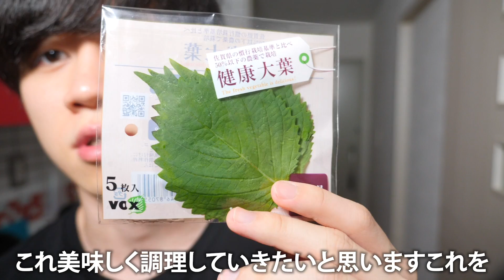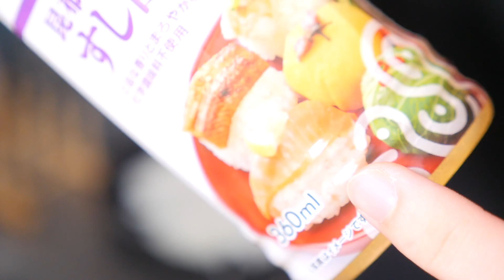巨大なイクラ丼を作って食べる！【モッパン】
今日は巨大ないくら丼を作ってみたドン。とても美味しかったです。今までこんな量のいくら丼を見たことも聞いたこともなくyoutubeで見たくらいでしたのでほぼ初耳状態での取り組みでしたが無事帰ってこれたようです。
お味はとても美味しくイクラもとても元気よく踊っているかのような感じでしたのでとてもすごいなと感心しながら今に至るのですが今でも信じらませんと申したいくらいです。
イクラが好きな方は是非食べてみてください。

お仕事のご連絡は、こちらにお願いいたします。

プレゼントはこちらにお願いします
〒150-0001
東京都渋谷区神宮前6-18-3神宮前エスビル6F
かの/カノックスター 宛

音楽